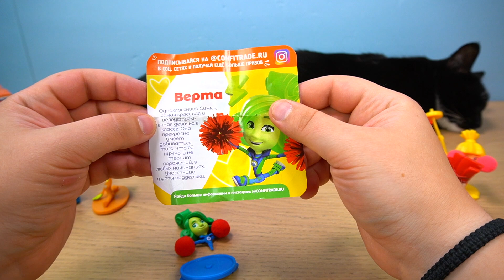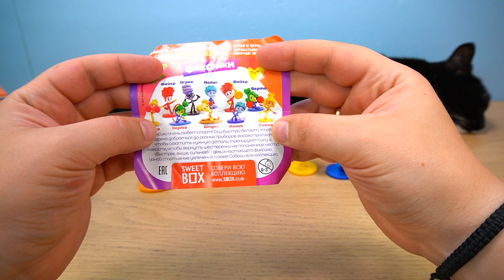Фиксики фигурки Свитбокс Sweetbox Fixiki